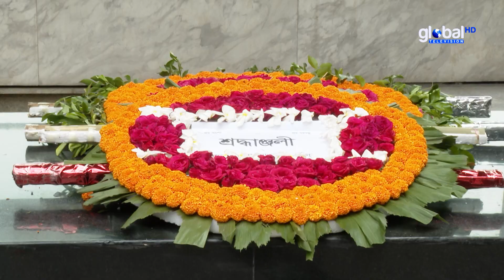বঙ্গবন্ধুর প্রতিকৃতিতে ঢাকা জেলা আ.লীগের পূর্ণাঙ্গ কমিটির শ্রদ্ধা | Global TV News